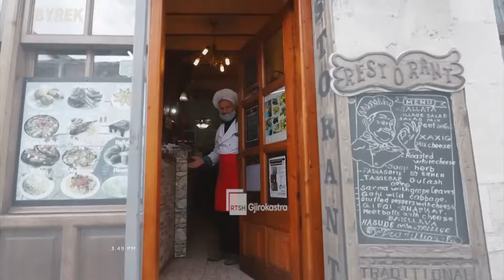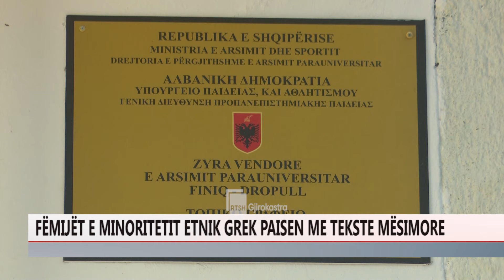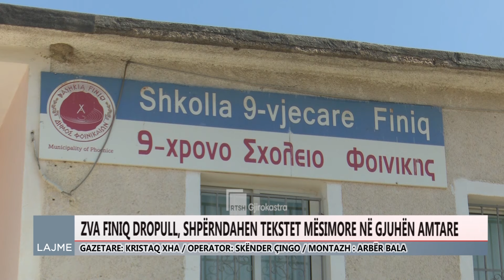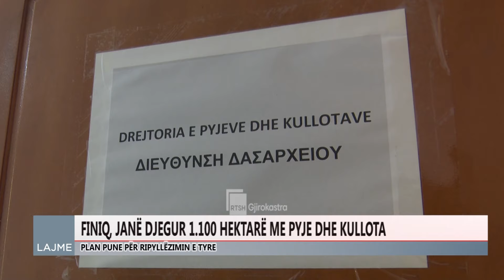Ditari 7 Shtator 2024